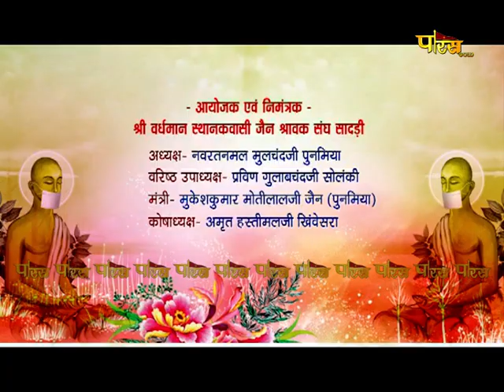गुरुज्ञान के अनुपम मोती | उपप्रवर्तक श्री गौतममुनिजी एवं श्री विनयमुनिजी | Sadri Nagar | 10/08/22